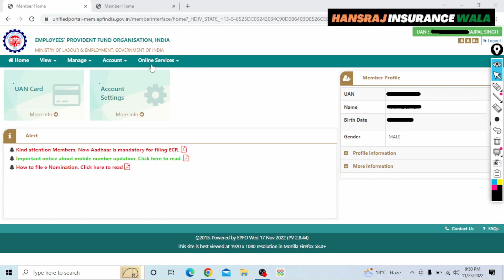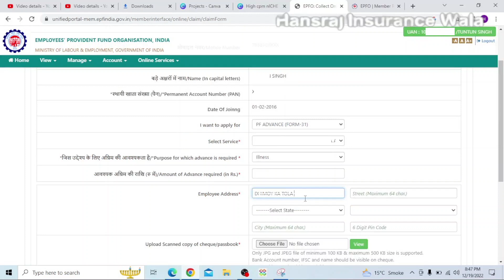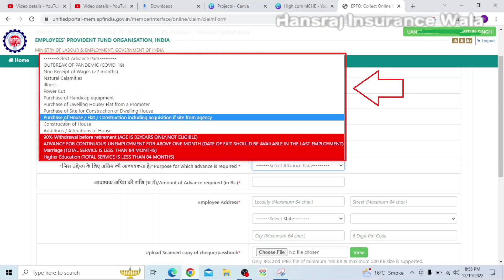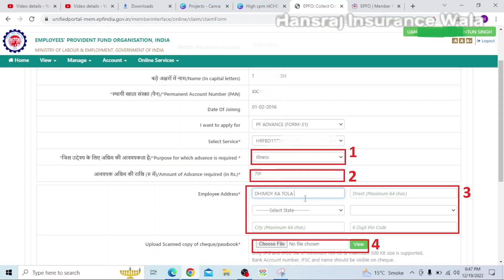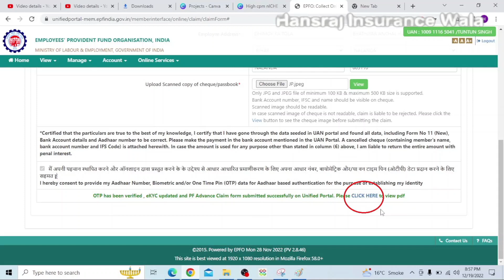PF Advance का Form कैसे भरें। PF Advance kaise nikale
Product for CSC Center
. Topics cover in this video-
pf advance form kaise bhare
pf advance apply online
online pf advance ka form kaise bhare